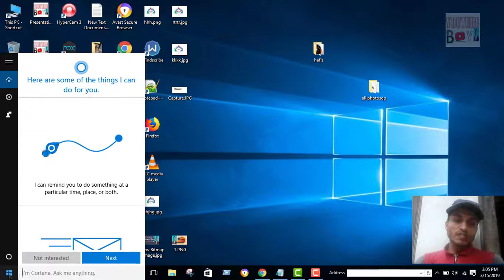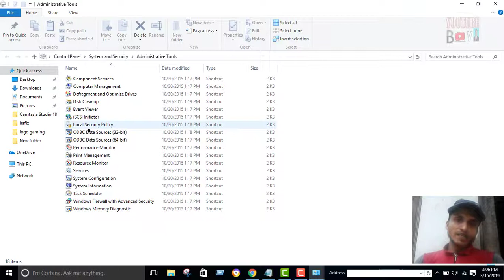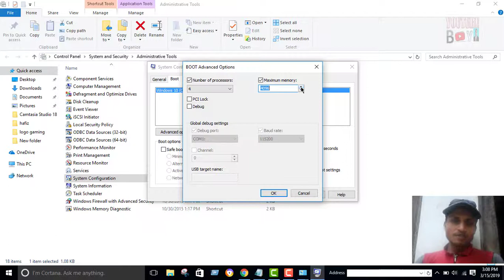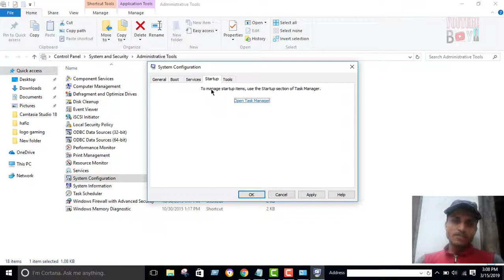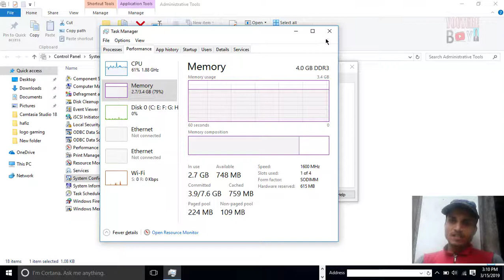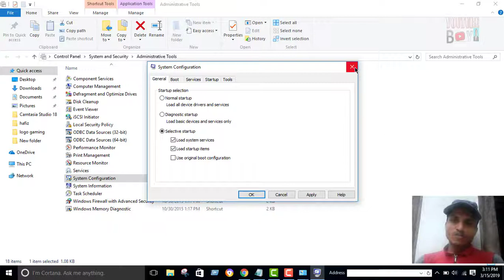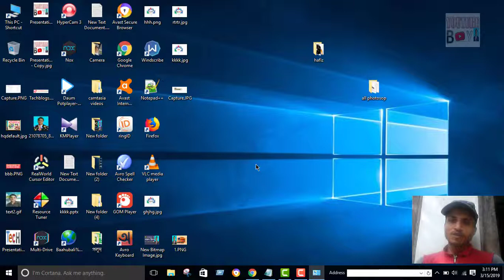How To Fast Start Your Computer I Bangla Tutorial। কিভাবে Computer তাড়াতাড়ি চালু করবেন ।YouTube Boy